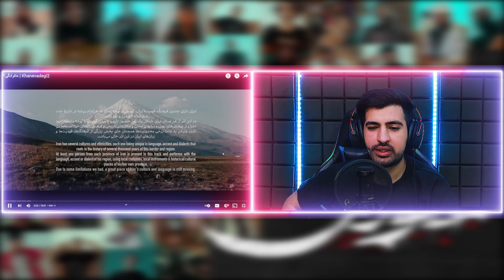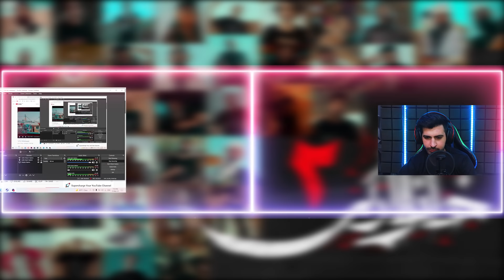Khanevadegi 2 (REACTION!!!) | (!!! ری اکشن) خانوادگی 2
امیدوارم لذت برده باشید بچه ها، لایک و سابسکرایب یادتون نره ♥️
نظرات و ایده هاتون رو کامنت کنید و بگید که دوس دارید ری اکشن بعدی کی باشه
* لینک صفحه‌های مجازی من•

khanevadegi2gdaalyaserfanhosseinhafttahamaliowjtarinparhamsezarmaharhymenkhanevadegi2reactionreactionkhanevadegiخانوادگی2ریاکشنواکنشخانوادگی2ریاکشنبهخانوادگیواکنشبهخانوادگشجرشاخانوادگی